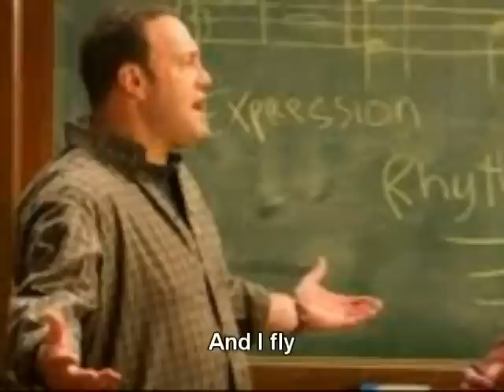Charice on Here Comes The Boom - Holly Holy by Neil Diamond (Lyrics)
Charice sang her version of Holly Holy on Sony movie Here Comes The Boom starring Kevin James, Selma Hayek, Henry Winkler and Baz Rutten. Neil Diamond's original 1970 recording of Holly Holy with on-screen lyrics.